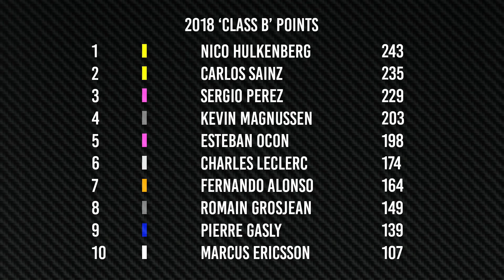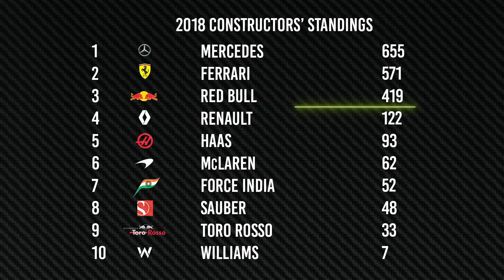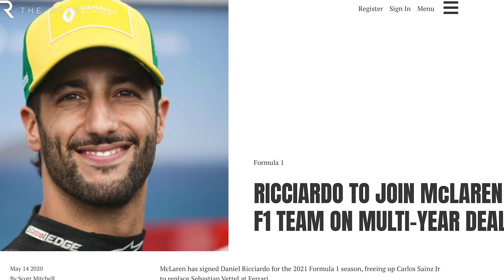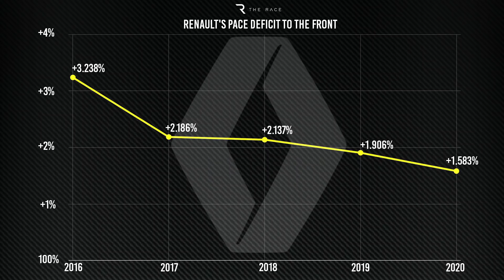Why Renault's five-year plan in F1 failed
When Renault returned to F1 as a works team in 2016 it declared it had a five-year plan to become a title contender. 2020 is year five of its comeback, and it’s only just taken its first podium. In this video Edd Straw explains why Renault has struggled to become a frontrunner in F1 again, and the mistakes it made along the way that also set it back